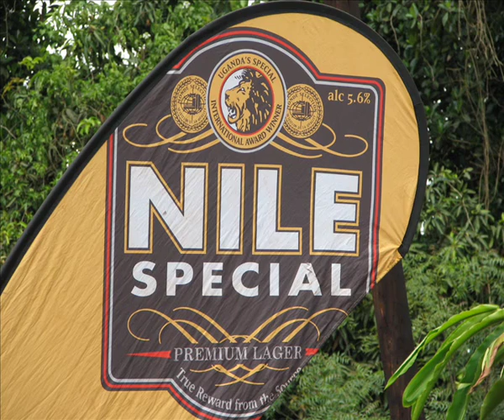Karl Napp, mein Leben als Paddler oder wie ich den anderen etwas vorschwomm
Kanu Kajak Dia Show:
River: Verdon. Ardeche, Ibie, Sault Brénaz, Kalaritikos, Mileapotamos, Arachtos, White Nile, Eiskanal, Rissbach, Rhein, Soca, Koritnica, Isar.
Paddler: Jürgen, Bogdan und Flavia Fischer. Jochen Lettmann. Schorschi Schauf. Arpad. Die Müllers aus Köln. Dr. Franz Bettinger. Wolfgang Ermert. Georg Riemer. Klaus Woltering. Richard Müller. Udo Baier. Mano Manolito. Wolfgang Prinz. Hubert Kusber. Volker Huppertz. Christian Hahlgans. Marius Hahlgans. Lorenz Bausdorf. Andreas Fröb. Gernot Dambeck.
Pics: Gernot Dambeck
Pics White Nile: Gerhard Kohn
A serious man
In need of a definitive job
He had drunk too much
Mandrake anthrax
Pro-rae, pro-rae
Oloron
Tormented tots
With Burton weeping
His idiot contacts
Pro-rae, pro-rae
Put your claim into Tempo House
Go round there to Tempo House
Go round and have a grouse
Roll the chubby round jowls
And Burton's weeping
His chairs are weeping
God damn the pedantic Welsh
Pro-rae, pro-rae
Go there and have a grouse
I'd sing "Solitaire" for the B.E.F.
But who wants to be with them, anyway?
Snow on Easter Sunday
Jesus Christ in reverse
I tell ya, the Dutch are weeping
In four languages at least
Oloron
Pro-rae
And Burton is weeping
Illness, pollution, should be encouraged and let loose
Then maybe some would have a genuine grouse
Spring right out of the fetters
Right away from 63 Market Place
Tempo House address
Pro-rae, pro-rae
Oloron
Winston Churchill had a speech imp-p-p-pediment
And look what he did
He razed half of London
And the Dutch are weeping
Lusted after French paintings
Pro-rae, pro-rae
Go round there and have a grouse
Go round, have a grouse
Pro-rae